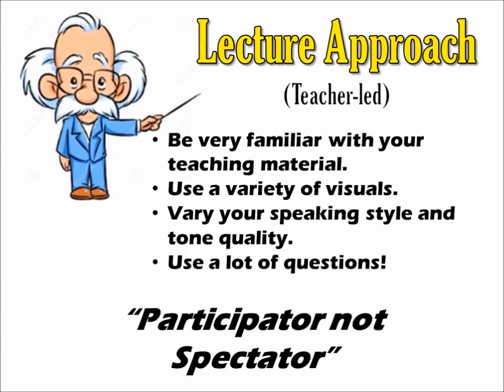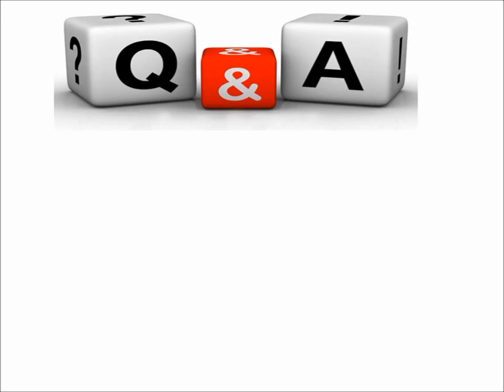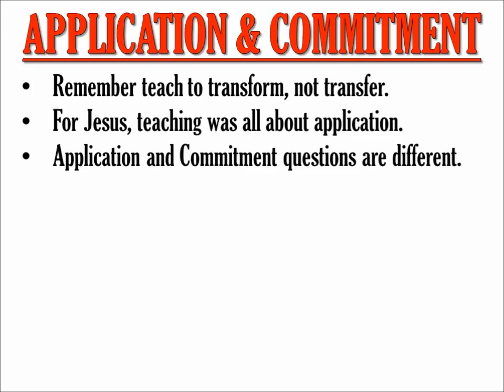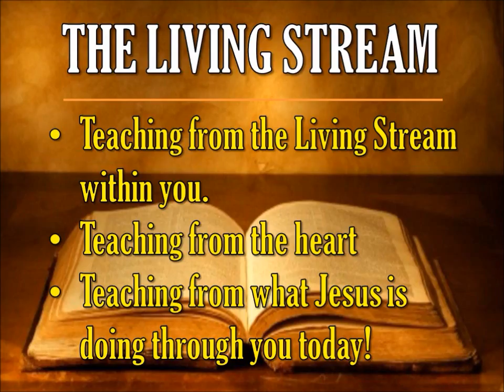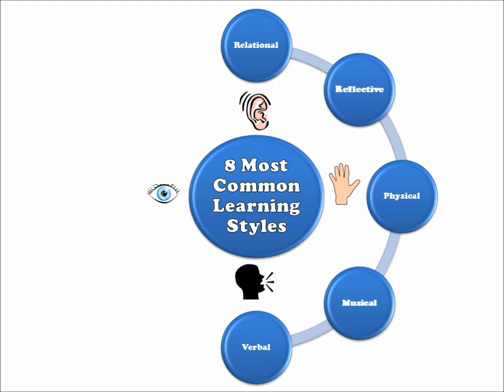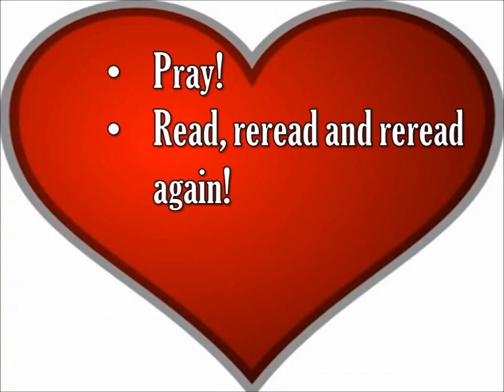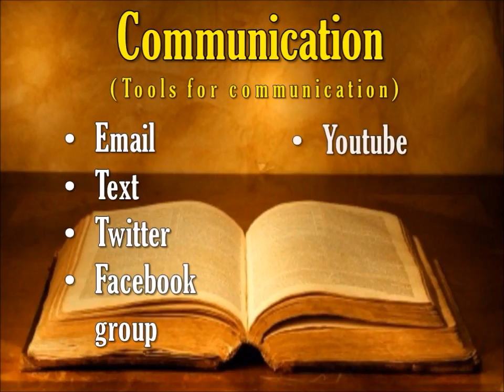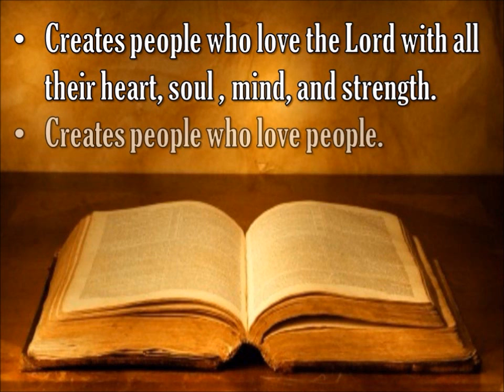Superstition Foothills Teacher's Training - Session 2 - "Teaching with a Purpose"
Session 2 of the Superstition Foothills Teachers' Training Series